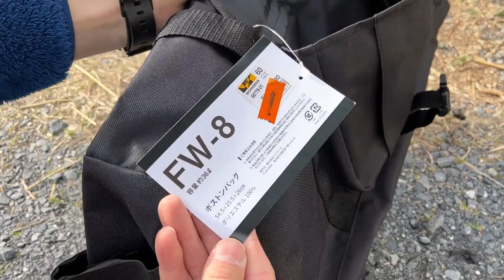【ワークマン】FW-8 ボストンバッグ